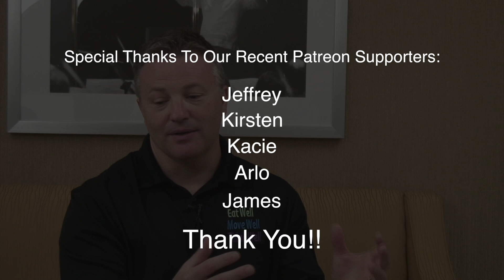How much your genes really affect your health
Are we really destined to have similar health patterns as our parents or grandparents because of genetics?  Dr. James Chestnut explains why this is not necessarily the case.  You might be surprised at how small a percentage of our health issues are connected to genetics.  Find out what's really behind a good portion of health issues and what can be done!